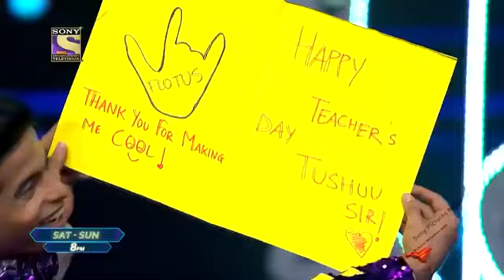Florina vs Tejas • Battle • 3rd Promo • SD4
Florina vs Tejas Battle🤟🤟
Tejas Arrives on the stage of Super Dancer chapter 4
Florina gifts Tushar Sir🎁❤